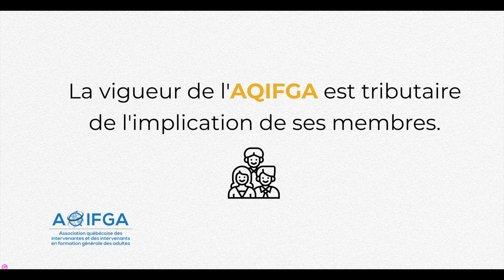Invitation à vous joindre au groupe de de travail orientation et réflexion de l'AQIFGA